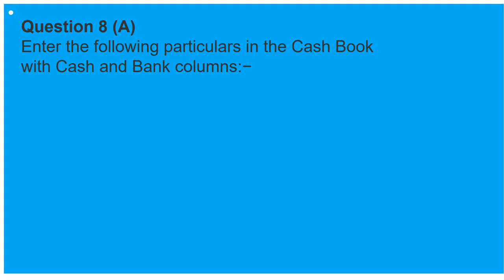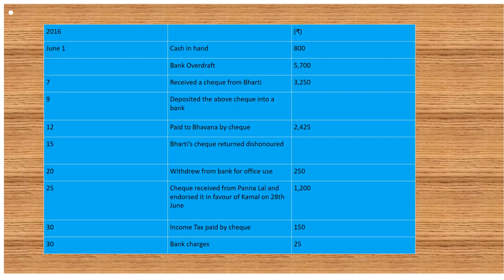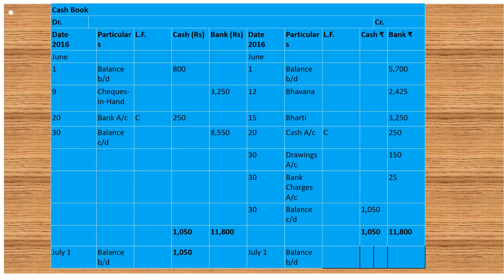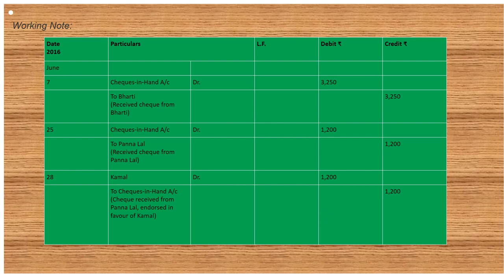Class 11th, Day-79, Accountancy, Chapter-11, Lecture-4, (Cash book)